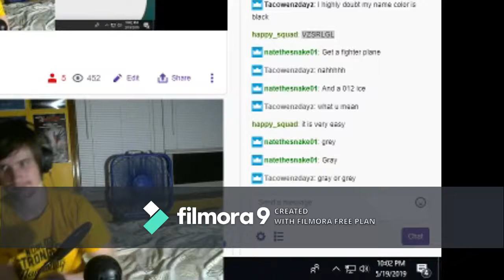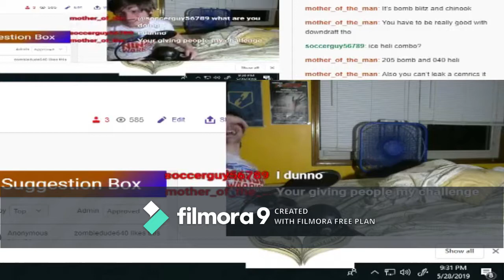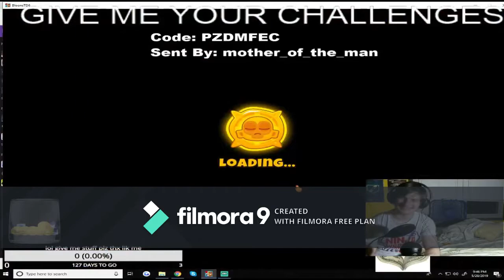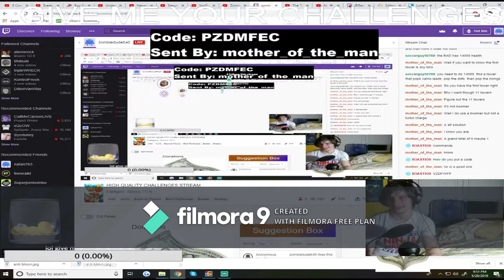Twitch Viewer Submits Someone ELSE'S Challenge!! Funny Highlight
Uploading this now cuz I forgot to earlier LOL RIP